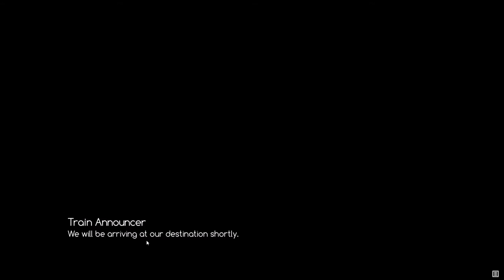Moving in with Uncle Kaito: Wally's whack at Ace academy - Ep 1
Watch Wally have a whack at the visual novel 'Ace academy'!

Don't eat the leaves